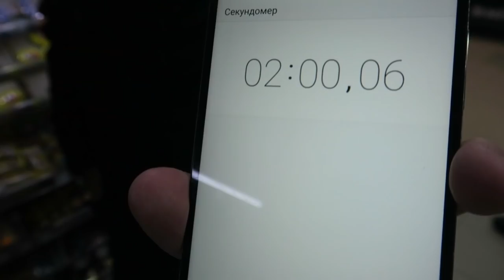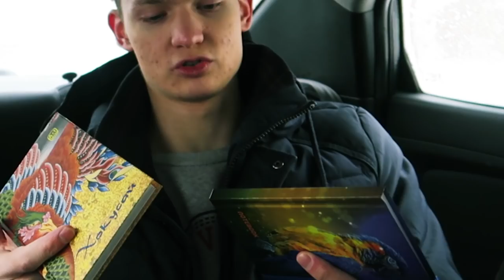Школьник за 2 минуты вынес из FixPrice все что успел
Что купит школьник за 2 минуты в FixPrice Фикс Прайс. Что школьник успеет всять из магазина за 2 минуты? Сколько денег школьник потратит в фикс прайс